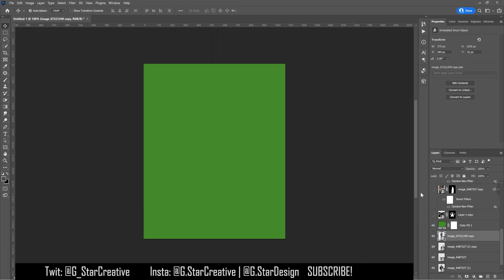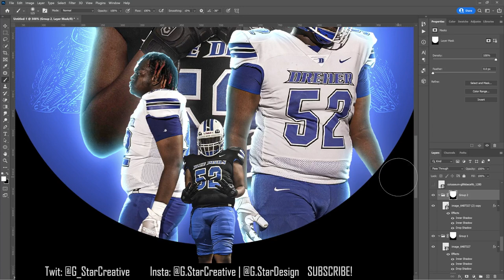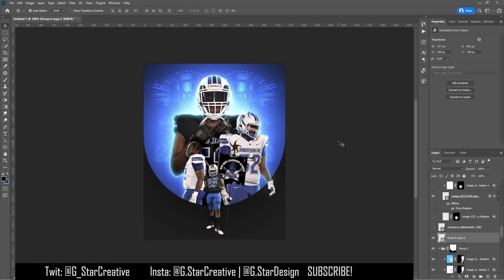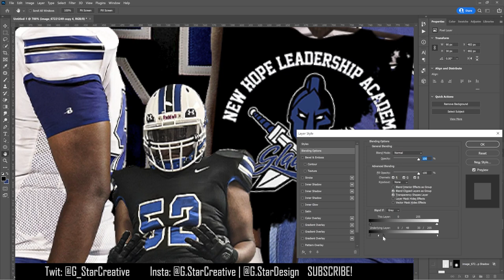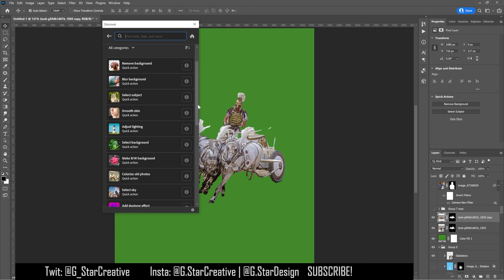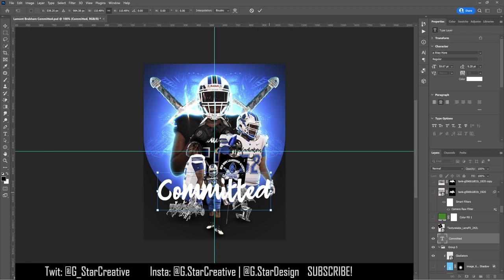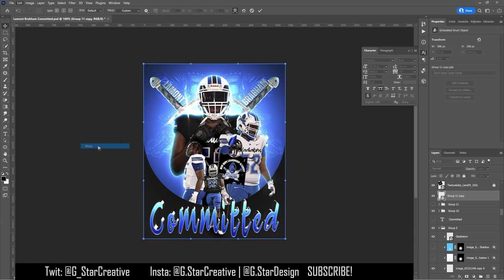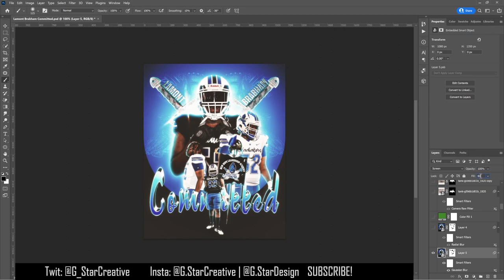Make YOUR OWN 🔥 Commitment Edit! 🎨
This video is a slow breakdown of the process of making a committed graphic which will hopefully help you do it yourself!

Where do I get this awesome music?

MY GEAR
Work Computer
Cam Mic
24-70 Lens
70-180 Lens
Data Storage
RGB Lights